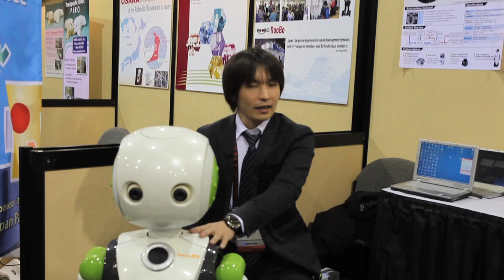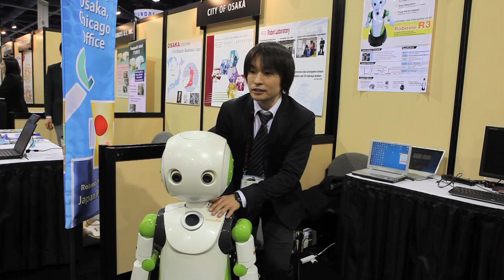Vstone Robovie R3 Robot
Vstone shows off its Robovie R3, a mobile platform designed for human-robot interaction research. More robot news